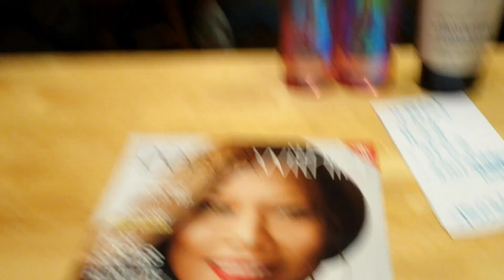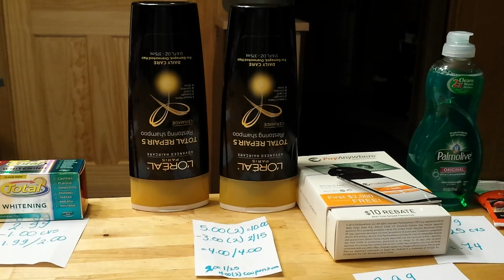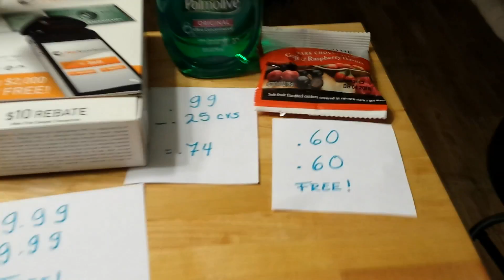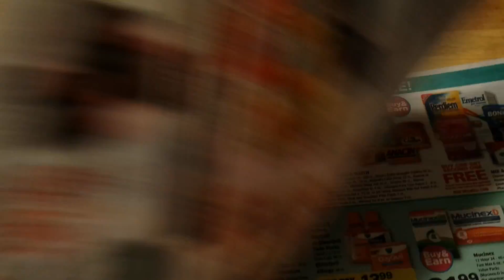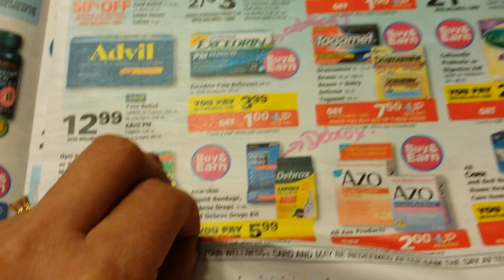Màs ofertas de cvs 2/17/2015